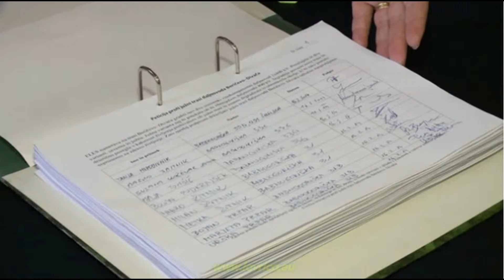Proti južni trasi daljnovoda PLANET TV